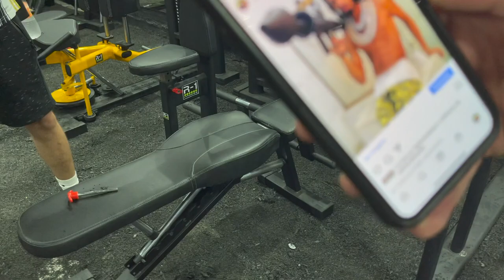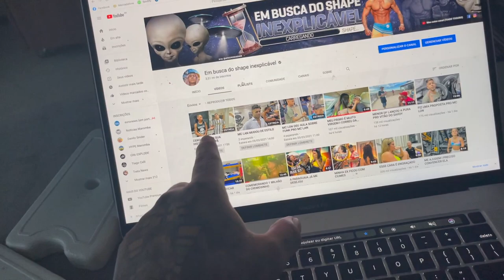YOUNG MASCKA TATUOU UM GATO NO BRAÇO